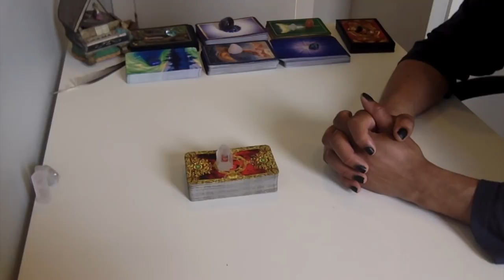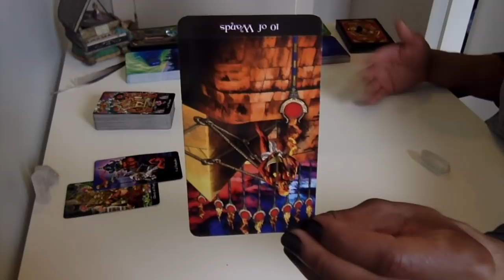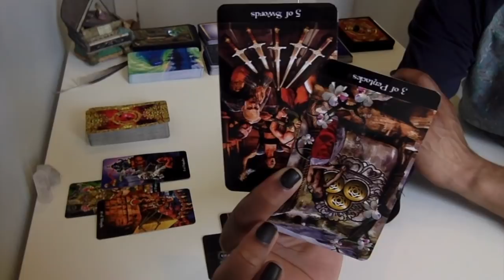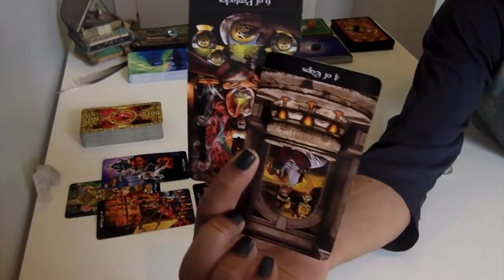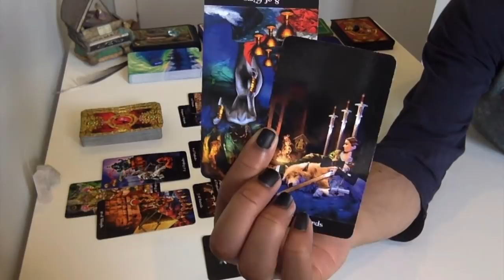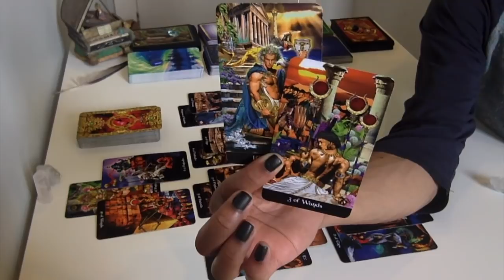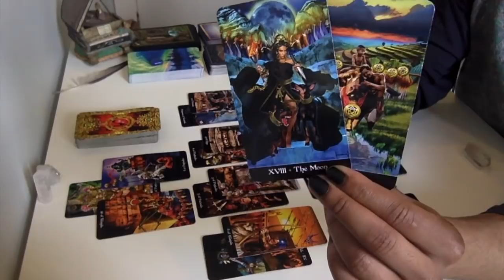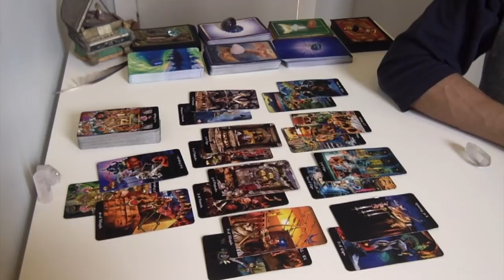Scorpio - Victory!!! - May 15 - 31